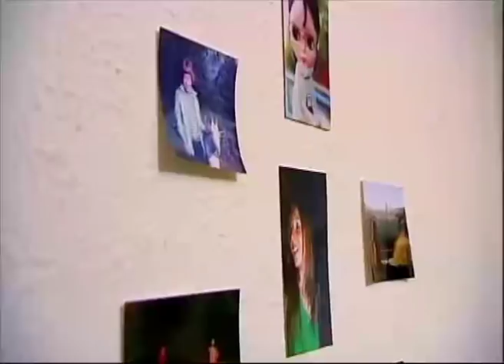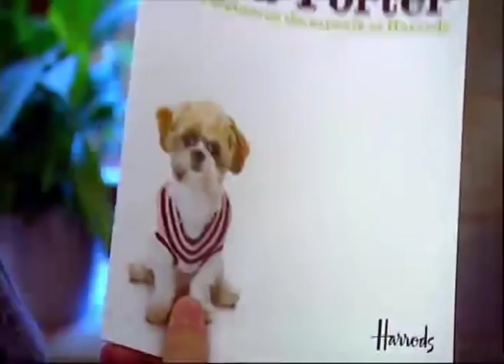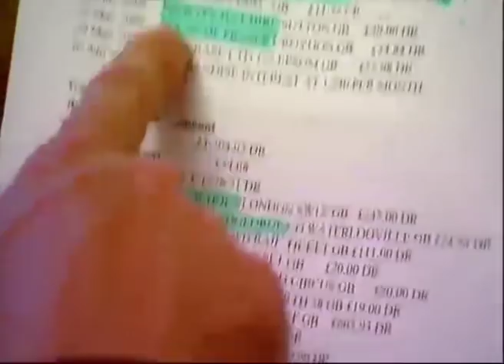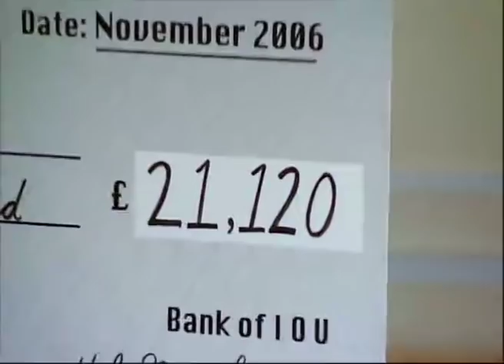£5000 IN 2 DAYS?! £13,000 IN DEBT?! | Spendaholics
Can Jay Hunt and Benjamin Fry cure this shopaholic?

Jay Hunt and Benjamin Fry use shock tactics to confront Rebecca Tapley with overspending, but can Rebecca Tapley commit to going cold turkey for 7 days?